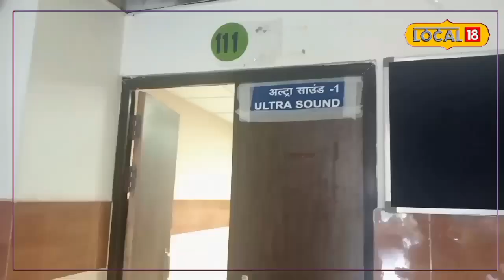शर्मनाक ! राजधानी में नहीं मिल रहे सरकारी अस्पतालों में रेडियोलॉजिस्ट, पहाड़ों में क्या होगा हाल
हिना आज़मी/देहरादून. दून मेडिकल कॉलेज अस्पताल प्रशासन अस्पताल की बेहतर व्यवस्थाओं का दावा करता है लेकिन अल्ट्रासाउंड करवाने वाले मरीजों की परेशानी कुछ और ही कहानी बयां कर रही रही है . दून अस्पताल में इलाज करवाने वाले मरीजों को अल्ट्रासाउंड अगर कोई डॉक्टर लिख भी देता है तो कई दिनों बाद अल्ट्रासाउंड हो पाता है और इसके लिए सुबह 3 से 4 बजे तक अस्पताल में मरीज को पहुंचना होता है.

अगर गलती से आप 5-6 बजे भी पहुंचे तो भी आपको अल्ट्रासाउंड के लिए नंबर नहीं मिलेगा. हैरान करने वाली बात यह है कि जिस अस्पताल में मैदान से लेकर पहाड़ तक दूर-दूर से इलाज के लिए लोग पहुंचते हैं और जिस अस्पताल की ओपीडी में डेढ़ -दो हजार मरीज रोजाना देखे जाते हैं . वहां रोजाना सिर्फ 35 मरीजों का ही अल्ट्रासाउंड हो पाता है जिससे बाकी मरीजों को खाली हाथ वापस लौटना पड़ता है.वर्तमान में देहरादून का दून मेडिकल कॉलेज अस्पताल सिर्फ एक रेडियोलॉजिस्ट के भरोसे ही चल रहा है जिससे मरीजों को परेशानी उठानी पड़ रही है.

5 दिनों से नहीं मिला नंबर
चकराता से अपनी मौसी का इलाज दून अस्पताल में करवाने आए गुलिया ने बताया कि उन्हें दो दिन यहां आने में लगता है. इलाज के लिए वह अपने रिश्तेदार के यहां ठहरे हैं. पिछले 5 दिनों से उन्हें अल्ट्रासाउंड का नम्बर नहीं मिल पा रहा है.उन्होंने बताया कि वह सुबह 5:00 बजे अस्पताल पहुंच गए थे लेकिन उनसे पहले लोग 3-4 बजे ही पहुंचे हुए थे जिसके चलते 35 मरीजों का नम्बर उनसे पहले आया और उन्हें ऐसे ही बिना अल्ट्रासाउंड जांच के खाली हाथ लौटना पड़ रहा है.

प्राइवेट लैब की तरफ जाना मजबूरी
वहीं देहरादून निवासी रुखसाना का कहना है कि वह सुबह 8:00 बजे अस्पताल पहुंच गई थीं. एक महिला को घर और बच्चों के काम भी देखने पड़ते हैं. सुबह 3 बजे कैसे एक महिला अस्पताल पहुंच सकती हैं. इसलिए ही मरीजों को प्राइवेट लैब का रुख करना पड़ता है.

देहरादून में रेडियोलॉजिस्ट की कमी
दून मेडिकल कॉलेज अस्पताल के प्रिंसिपल डॉ आशुतोष सयाना ने जानकारी देते हुए कहा है कि वर्तमान में अस्पताल में एक रेडियोलॉजिस्ट डॉ एस पी कुड़ियाल सेवा दे रहें हैं और क्योंकि दूसरी रेडियोलॉजिस्ट डॉ अवंतिका रमोला मेटरनिटी लीव पर है तो व्यवस्था करने में थोड़ी परेशानी आ रही है. उन्होंने बताया कि देहरादून में रेडियोलॉजिस्ट की कमी है जिस कारण अस्पताल के लिए पद तो सृजित किए गए हैं लेकिन उन पर नियुक्ति नहीं हो पाती है.

क्या है कारण ?
मैदान से लेकर पहाड़ तक उत्तराखंड के कई जिलों से देहरादून के सरकारी अस्पताल दून अस्पताल में लोग अपना इलाज करवाने के लिए आते हैं और वही पेट से जुड़े रोगियों के लिए डॉक्टर अल्ट्रासाउंड की जांच लिख देते हैं जिसका नंबर ना मिलने के कारण मरीजों को निजी लैब से ही हजारों का अल्ट्रासाउंड करवाना पड़ता है.